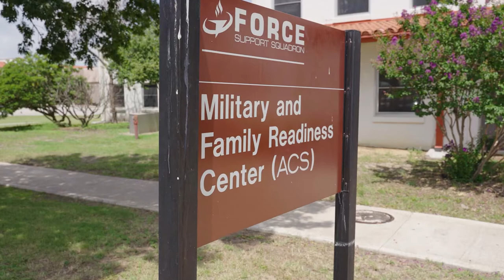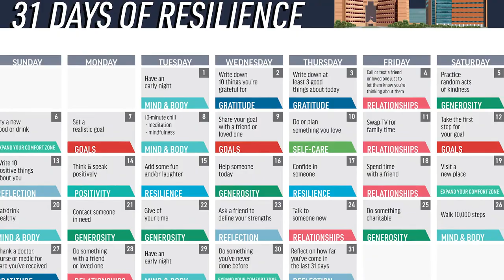Resilience and Grit: FAMILY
To help ensure you're are practicing self-care, we are dedicating the month of March to Building Back Grit and Resiliency. Throughout the month, we will be hosting events and information booths aimed at bolstering every aspect of your personal readiness.  Resilience drives personal readiness, and personal readiness relies on five dimensions, sometimes called pillars: Physical, Emotional, Social, Spiritual, and Family. Sustaining healthy behaviors within and across these dimensions is essential to personal readiness.